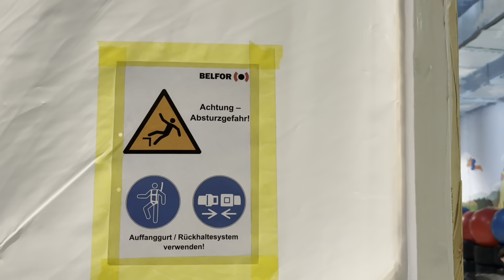Mâine plec acasă la Strehaia : Când voi ajunge voi spune tot ce știu despre sora mea !